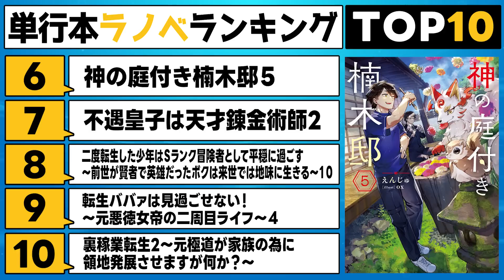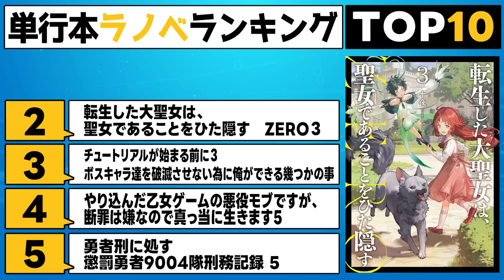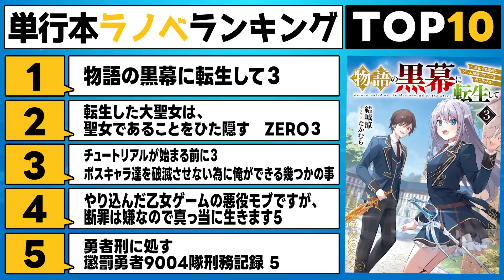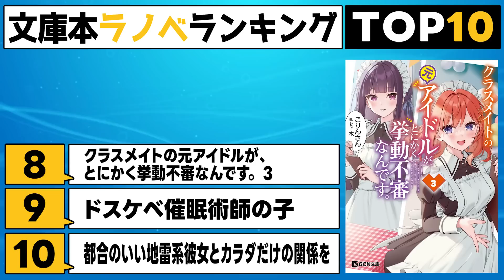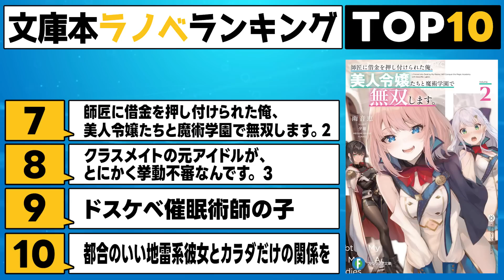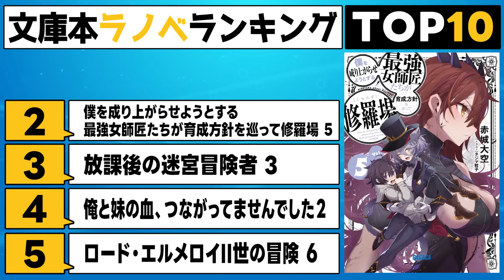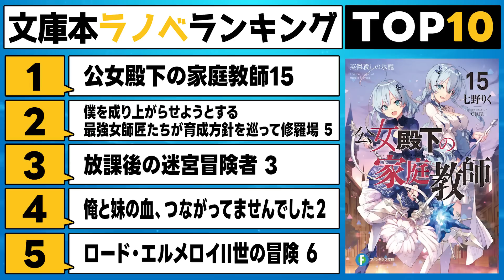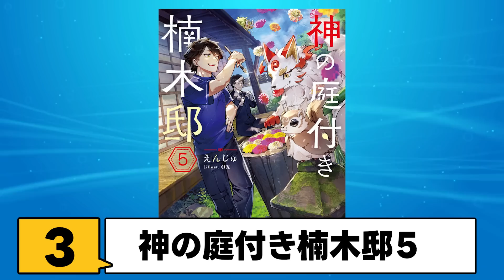【ラノベ売上ランキング!!】え？売上が凄すぎて意味不明！異常な結果になった週間ラノベ売上TOP10【2023年8月第3週】【公女殿下／わた婚】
毎週更新の週間ラノベ売上ランキング動画です！

※電子書籍ランキングは電子書籍サイトの『BOOK☆WALKER』を参照
※紙書籍ランキングはTSUTAYAランキングを参照

集計期間：2023年8月14日～2023年8月20日

🔽紹介したラノベ
公女殿下の家庭教師15　英傑殺しの氷龍 ファンタジア文庫
僕を成り上がらせようとする最強女師匠たちが育成方針を巡って修羅場 ５　ガガガ文庫
放課後の迷宮冒険者 3～日本と異世界を行き来できるようになった僕はレベルアップに勤しみます～　GCN文庫
俺と妹の血、つながってませんでした２　ファンタジア文庫
ロード・エルメロイII世の冒険 ６ フェムの船宴(上)　タイプムーンブックス
魔法科高校の劣等生　夜の帳に闇は閃く　電撃文庫
師匠に借金を押し付けられた俺、美人令嬢たちと魔術学園で無双します。２　ファンタジア文庫
クラスメイトの元アイドルが、とにかく挙動不審なんです。 3　GCN文庫
ドスケベ催眠術師の子　ガガガ文庫
都合のいい地雷系彼女とカラダだけの関係を　ファンタジア文庫

物語の黒幕に転生して３　～進化する魔剣とゲーム知識ですべてをねじ伏せる～　電撃の新文芸
転生した大聖女は、聖女であることをひた隠す　ZERO３　アース・スターノベル
チュートリアルが始まる前に３　ボスキャラ達を破滅させない為に俺ができる幾つかの事　電撃の新文芸
やり込んだ乙女ゲームの悪役モブですが、断罪は嫌なので真っ当に生きます5　TOブックス
勇者刑に処す　懲罰勇者9004隊刑務記録V　電撃の新文芸
神の庭付き楠木邸５　電撃の新文芸
不遇皇子は天才錬金術師2～皇帝なんて柄じゃないので弟妹を可愛がりたい～　TOブックス
二度転生した少年はＳランク冒険者として平穏に過ごす　～前世が賢者で英雄だったボクは来世では地味に生きる～１０アース・スターノベル
転生ババァは見過ごせない！　～元悪徳女帝の二周目ライフ～４　レジーナブックス
裏稼業転生2～元極道が家族の為に領地発展させますが何か？～　TOブックス

🔽名作ラノベ
とらドラ！
化物語